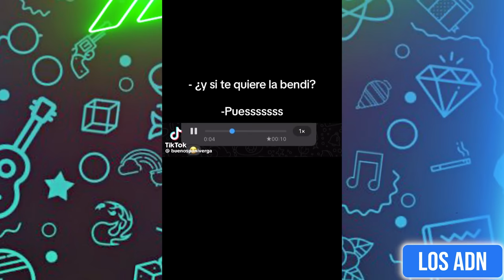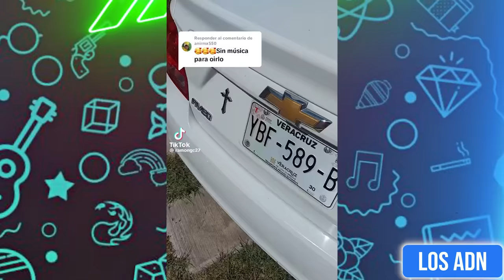LOS NIÑOS SON EL FUTURO? 😂 (SI TE RIES PIERDES)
EDICION: @AbrahamSantoyo